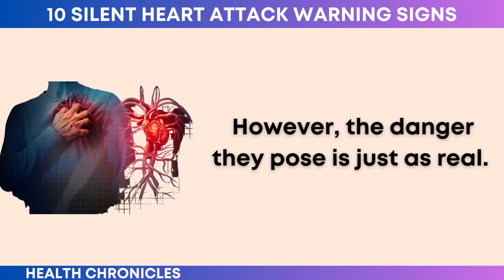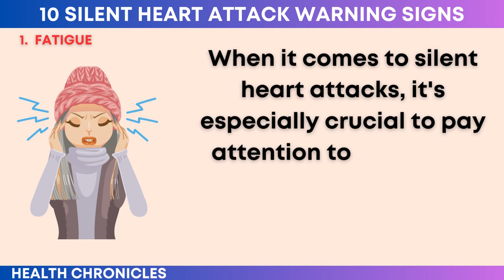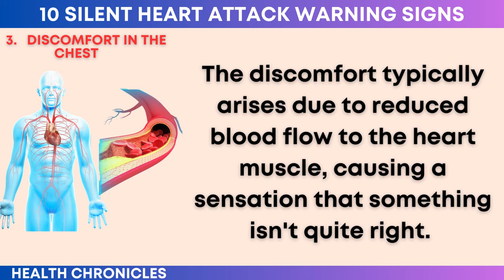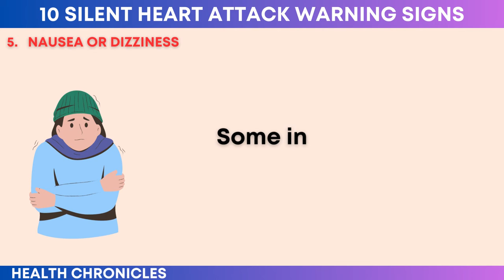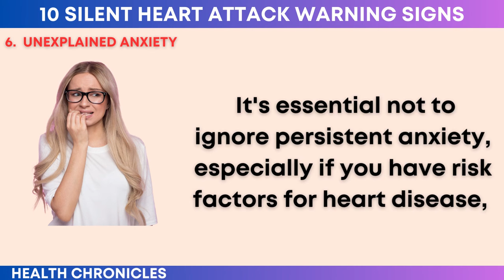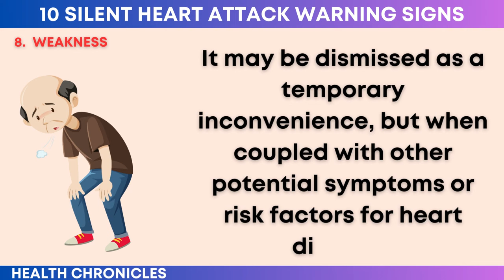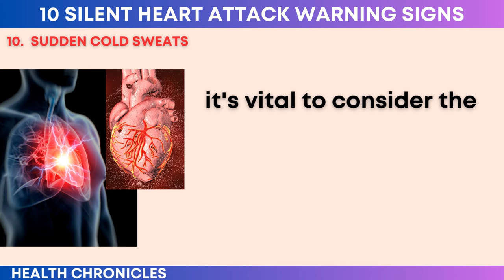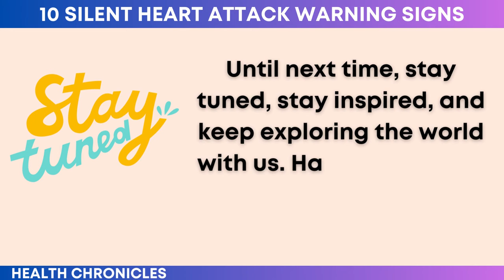10 Signs Of A Silent Heart Attack That Are Always Ignored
10 Signs Of A Silent Heart Attack That Are Always Ignored

In this crucial video, we unveil the top 10 warning signs of a silent heart attack, helping you stay informed and safeguard your health. Don't miss out on these vital insights that could save a life.

Your engagement helps us spread awareness and support the community. Thank you for being a part of our mission!

10 Warning Signs Of A Silent Heart Attack One Week Before It Happens.